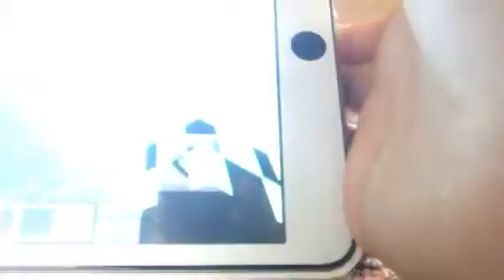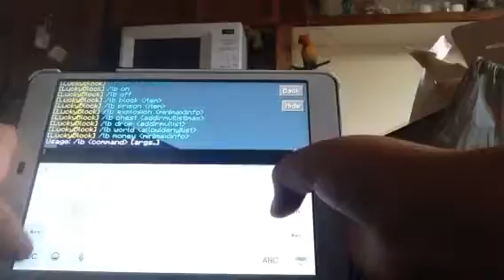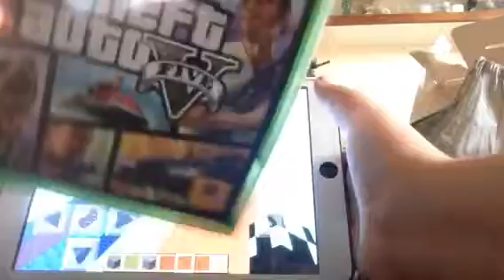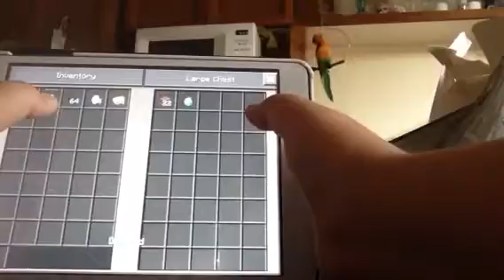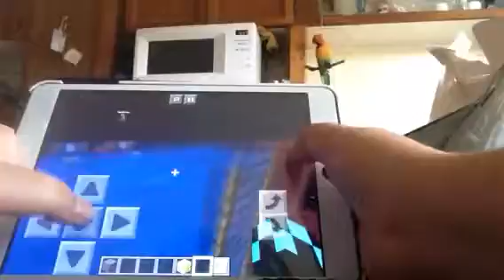Minecraft with bosscrepperslar